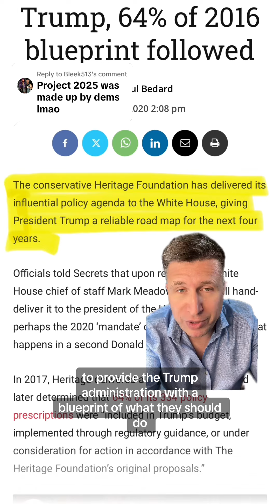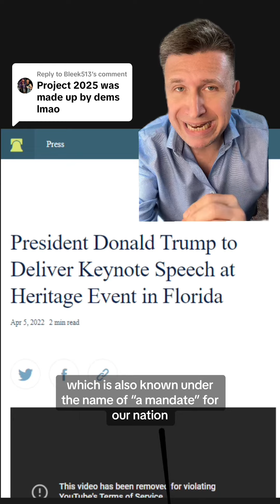Is Project 2025 “made up by the Democratic Party”?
About project2025 and how the Heritage Foundation provided the Trump White House with its mandate.